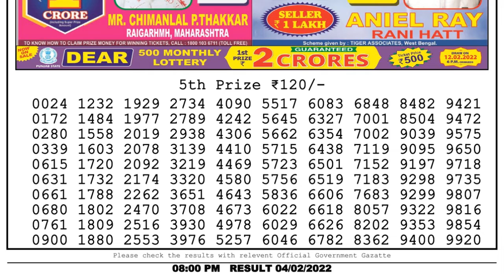🔴Dear Lottery Sambad Live 8pm today 04.02.22 Nagaland State Lottery Result